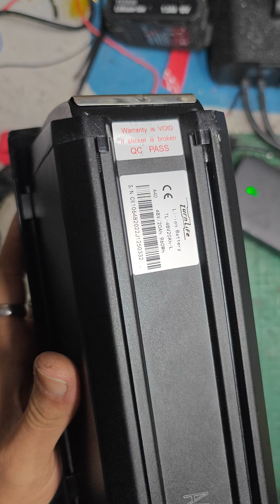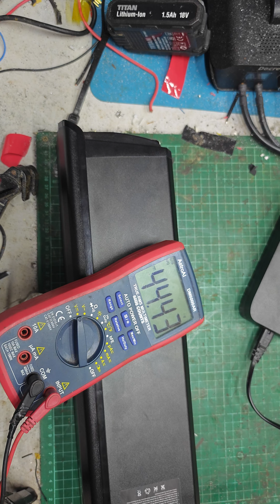HIMIWAY ZEBRA Battery won't charge - How to fix - Fuse replacement.